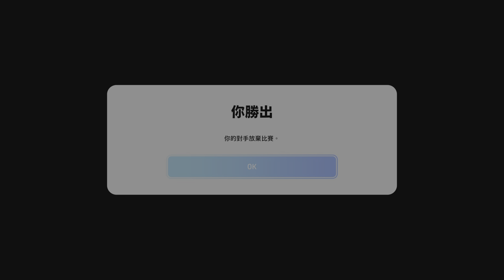eFootball Won 5:2